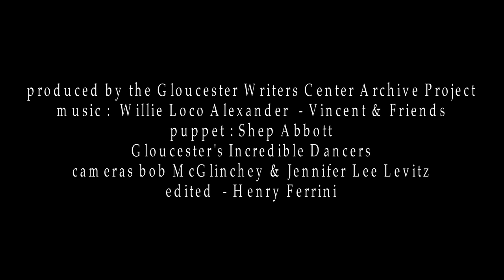Poet Cabaret - Vincent Ferrini's Centenary Gala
A celebration of poet Vincent Ferrini's 100th Birthday.